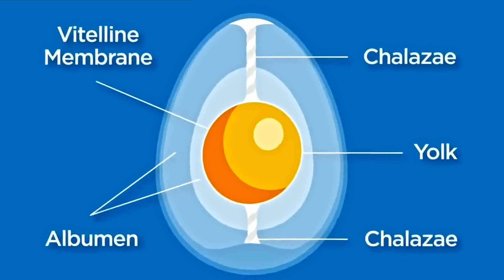How EGGS are made in Chickens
*Have you ever wondered how eggs are made in chickens? In this video, we'll take a closer look at the fascinating process of how eggs are formed in chickens, from the reproductive system to the hatching process. Watch and learn all about the incredible journey of an egg from inside the chicken to your breakfast plate!*